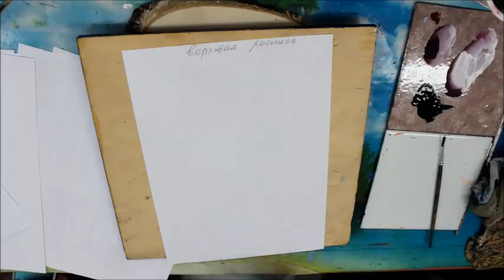Листики в хохломе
Und während Sie sehen, was der gesamte Kurs umfasst, von dem diese kostenlose Lektion ein Teil ist, möchte ich Ihnen eine Bitte aussprechen. Eine Bitte, die wir jeder Lektion beifügen werden, die wir auf YouTube hochladen. Nicht, weil wir es wollen, sondern weil wir Sie brauchen. Sie, die Menschen, die unsere Kurse gekauft haben, kaufen oder kaufen werden. Sie, die Menschen, die Spenden machen, egal in welcher Höhe.